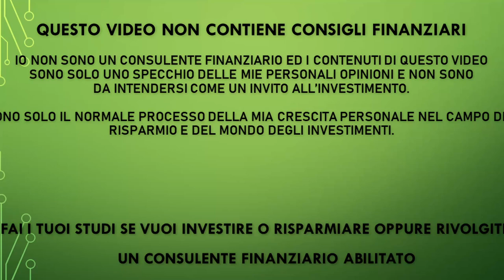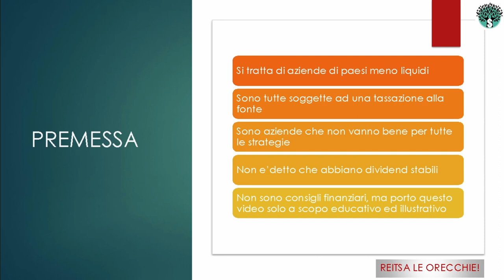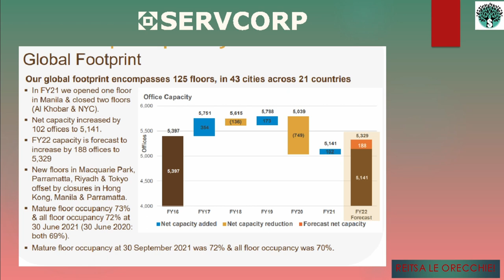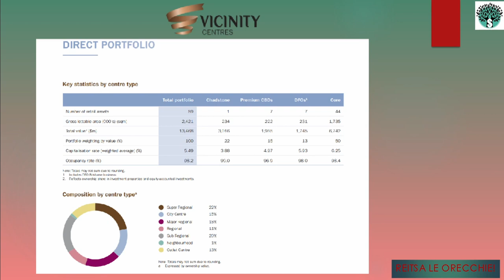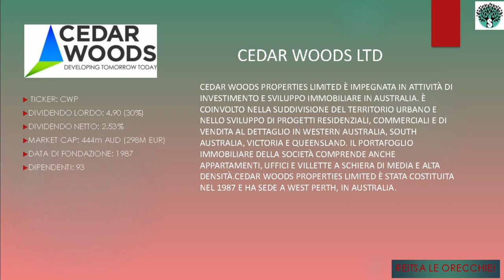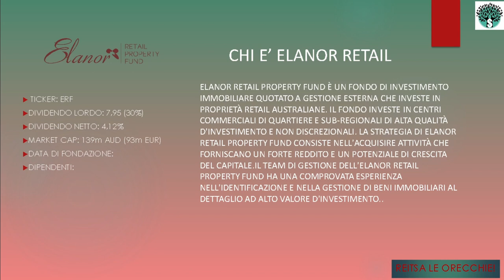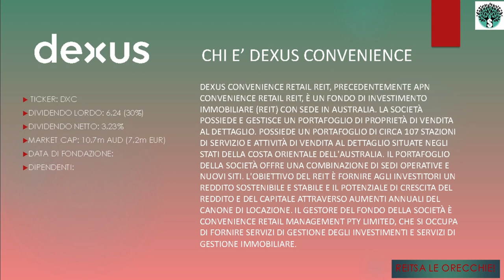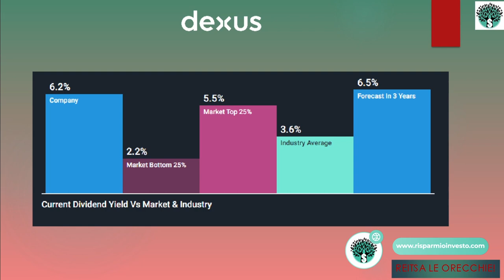I migliori 5 reits australiani - Li vediamo su Reitsa le Orecchie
PEER TO PEER REFERRAL:

✅ EvenFi-Criptalia: EvenFi.com//iorisparmio